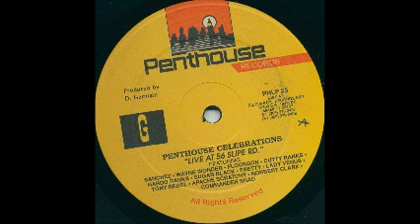Penthouse Celebrations Part 1 Side A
Penthouse Celebrations